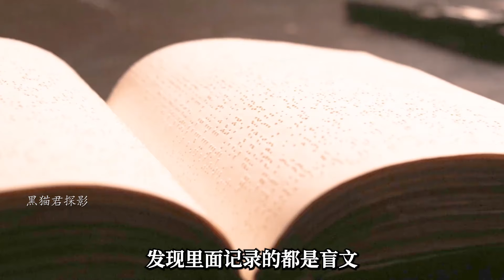為了護送一本書，男主不惜獨戰整個幫派，末日世界《艾利之書》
No.2 | 俠探杰克震撼歸來：阿湯哥攜手漫威特工希爾，勇揭美軍高層驚天貪腐案 Tom Clancy’s Jack Ryan 傑克·瑞安 傑克·雷恩 Jack Ryan Season 1

 No.4 | 阿湯哥攜手驚艷女神裴淳華，勇闖險境，揭開栽贓陷害背后的驚天陰謀！《俠探杰克》震撼來襲

三國演義,曹操,董卓,劉備,關羽,張飛